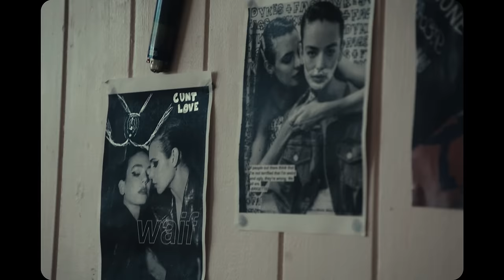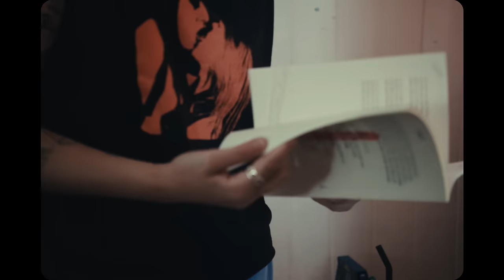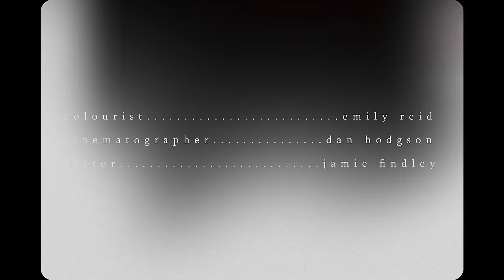Hope D - Doormat (Official Video)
Doormat written by Hope D & Bridget Brandolini
Recorded, produced and mixed by Aidan Hogg

Director: Bridget Webb
Starring: Amelia Douglass & Hope Defteros
Colourist: Emily Reid
Cinematographer: Dan Hodgson
Editor: Jamie Findley

Special thanks to: Alissa Lot, Anji Greenwood, Kate McGuire, Bridget Brandolini, Jacquelynn Auger